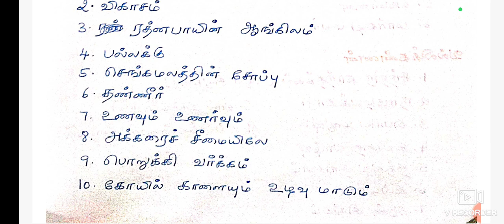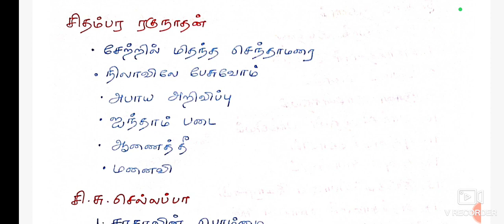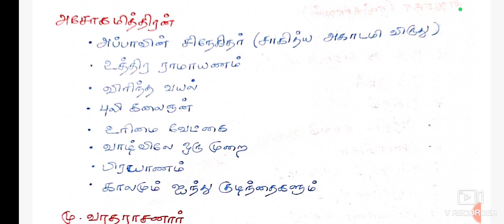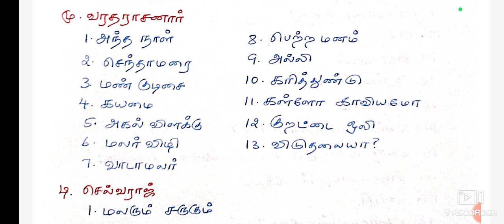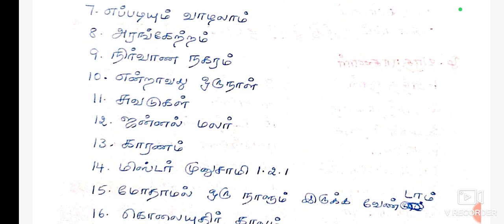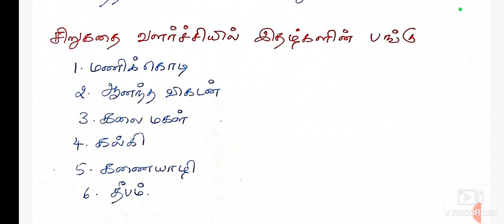சிறுகதைகள் ஆசிரியர் பகுதி 3| TNPSC